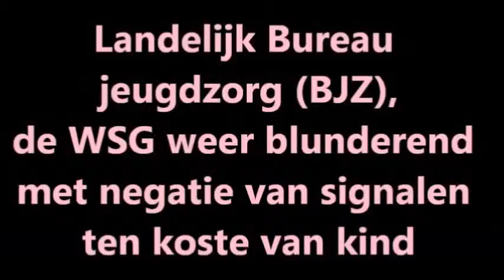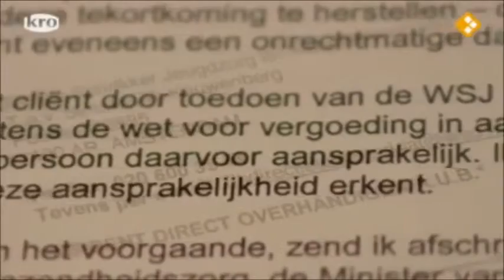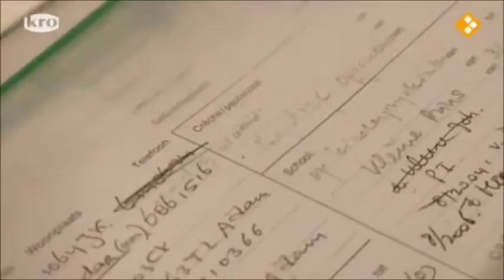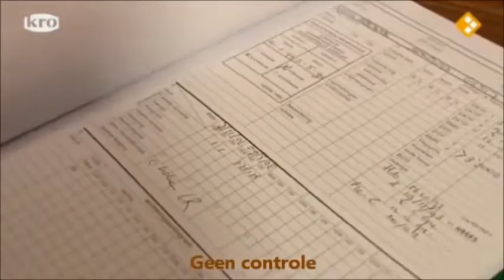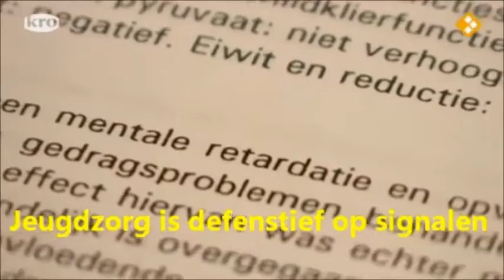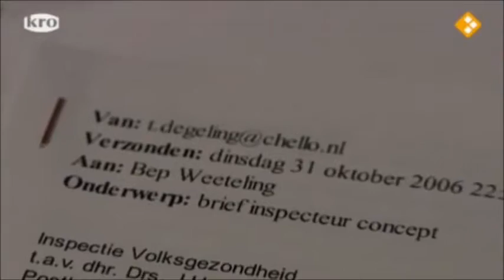WSG aansprakelijk zaak Remzi Cavdar I (4 11 2012)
In Brandpunt: schadevergoeding voor een verloren jeugd. Een unieke aanklacht tegen Jeugdzorg. Het verhaal van Remzi. Jarenlang ten onrechte opgesloten tussen zwakbegaafde kinderen. Remzi kwam onder toezicht van de Staat, werd opgesloten in een instelling omdat zijn ouders niet meer voor hem konden zorgen. Dit overkomt tienduizenden kinderen in ons land, vaak met ingrijpende gevolgen. Advocaat mr. Richard Korver stelt Jeugdzorg aansprakelijk voor de verloren jeugd van Remzi.